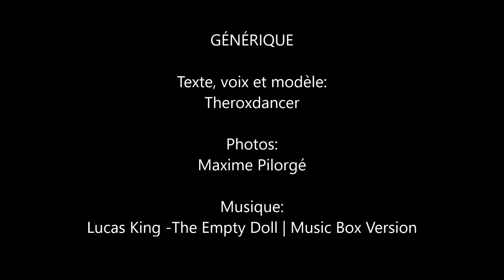Stripper, Cendrillon de pacotille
Texte, voix et modèle: Rox Anne (Theroxdancer)
Photos: Maxime Pilorgé